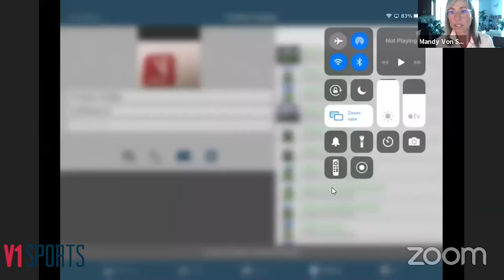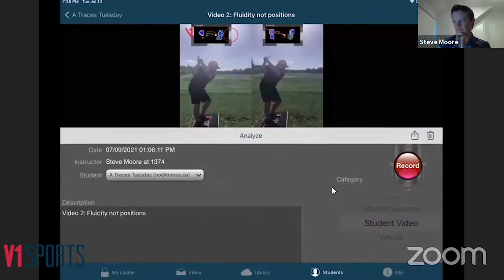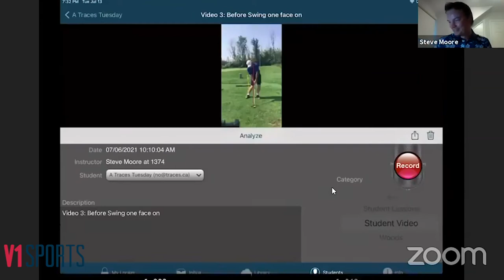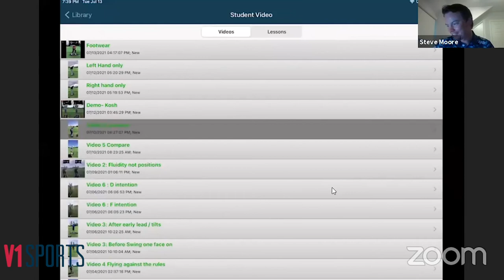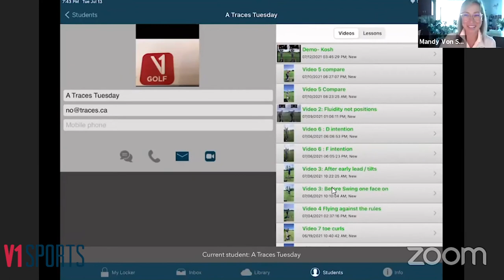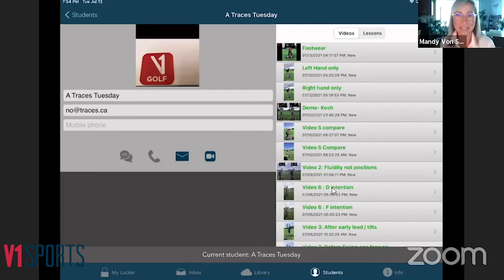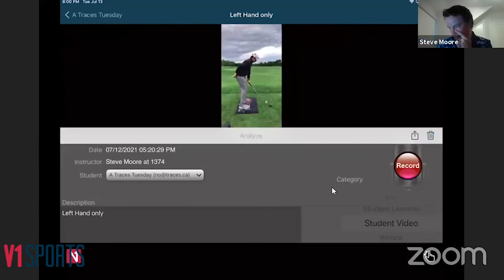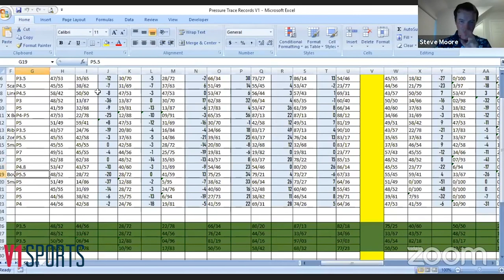How to Quickly and Easily Begin Coaching with Ground Pressure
In this live webinar, PGA Professional Steve Moore and V1 Sports' own Mandy Von See discuss the theory behind ground mechanics including the importance of measuring and analyzing a golfer's ground forces in order to improve. They will provide an overview of the V1 Pressure Mat and the three forces it measures: pressure, vertical force, and velocity, and show how easy it is to connect to V1 Pro video analysis software and mobile app and begin coaching with ground pressure.

The V1 Pressure Mat, with easy-to-read pressure, velocity, and dynamic force data, lets you quickly understand HOW you are interacting with the ground, and understand WHY you are moving the way they do, even when you can't see it through video. The combination of video analysis plus ground pressure is unbeatable in helping a golfer improve.

Steve is the Director of Junior Development at Copetown Woods Golf Course. He teaches golfers using pressure at all levels of the game. Steve first took up the game of golf at a late age of 15. He immediately found a passion for the game and reduced his handicap from 28 to 1 in a span of 3 years. Steve then enrolled in the PGA training program and qualified 4 years later with a diploma in Golf Management.